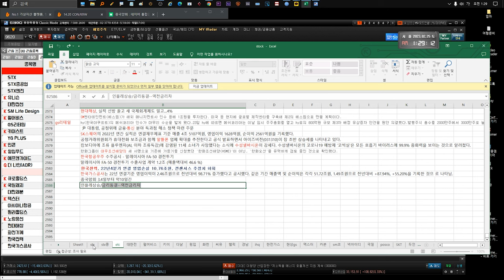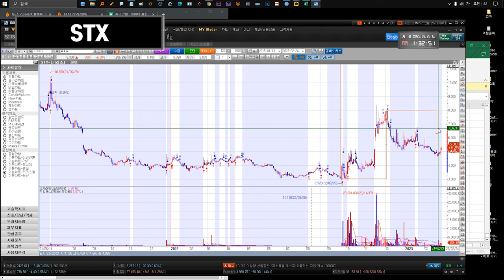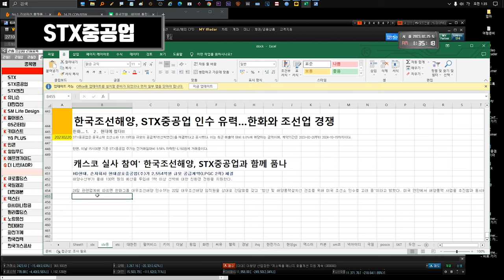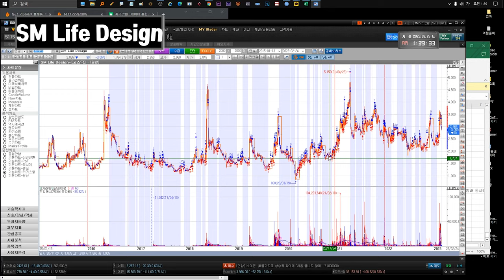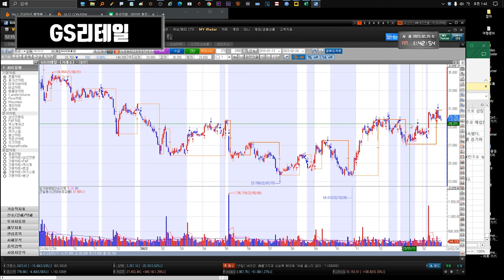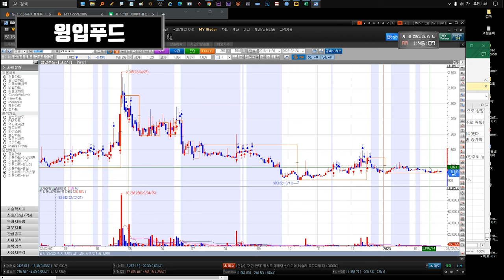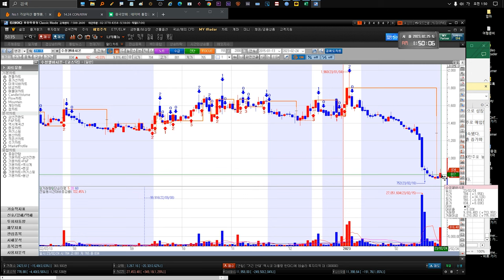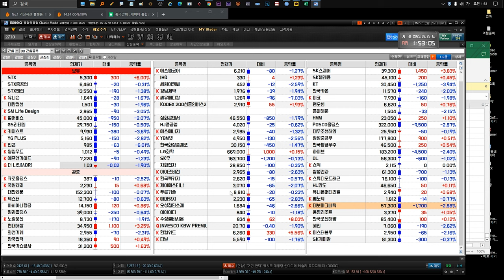230227 STX STX중공업 유니슨 대한전선 GS리테일 SM Life Design 펄어비스 gs리테일 키이스트 YG PLUS 인콘 윙입푸드 에프앤가이드 애머릿지